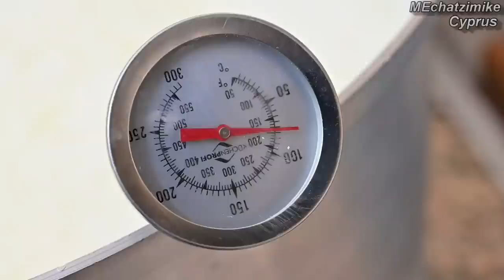Τυριά Παφίτικα Αλατισμένα και ανθότυρο από την Ελίζα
Στο βίντεο θα βρείτε όλες τις πληροφορίες για να κάνετε με επιτυχία τα παραδοσιακά αλατισμένα τυριά της Πάφου. Τα υλικά για τα παραδοσιακά Παφίτικα τυριά και ανθότυρο είναι Α) 20 λίτρα γάλα (Πρόβειο ή Κατσικίσιο ή Αιγοπρόβειο, Β) 3 γρ πυτιά Δανίας 2.0. Γ) Περίπου 200 γρ αλάτι. Δ) 50 ml νερό. Για την αναρή (ανθότυρο - μυζήθρα) προσθέτουμε 5% έως το πολύ 10% της αρχικής ποσότητας γάλα.